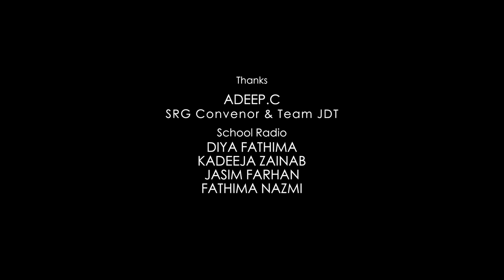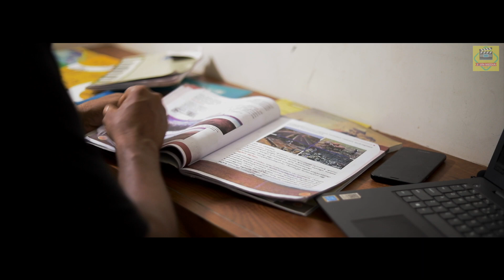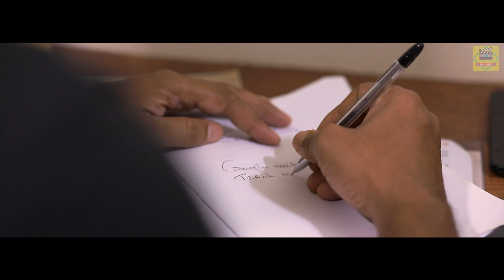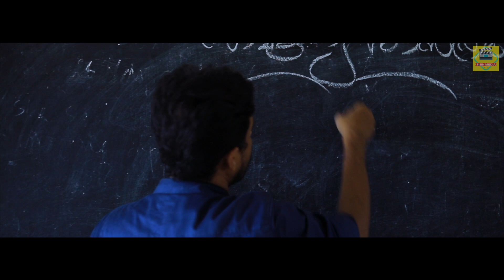Shortfilm# Online | Best Malayalam Short Film | 2021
Dedicated to all Teachers| Let"s hope that the days of this online class will end soon. Let"s for the beginning of the real offline classes in our school.
Concept & Direction Sadique Ahmed | Frames & Cuts Ashraf Palazhy| Associate Director Ashraf Pullithodi | Subtitles Jayarajan Kidao | Title Santhosh | Lyrics Priyadarshini |Singer Jisha B Nair| Design Naseef CP | Gayathri | Anju Kallurutty | Saritha Vakayad | TEAM JDT.